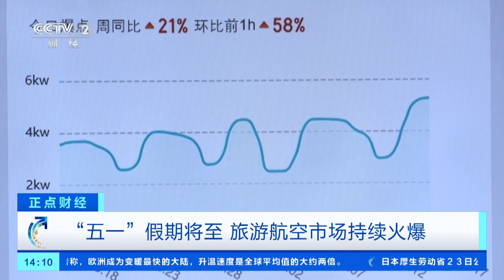[正点财经]“五一”假期将至 旅游航空市场持续火爆| 财经风云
“五一”假期将至，旅游航空市场持续火爆。